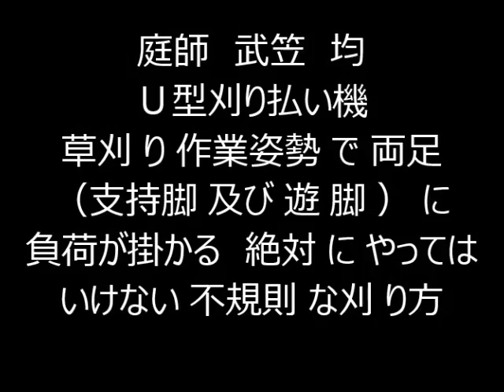植木一筋４２年 庭師 武笠 均 Ｕ型刈り払い機 草刈り作業姿勢で両足（支持脚及び遊脚）に負荷が掛かる 絶対にやってはいけない不規則な刈り方